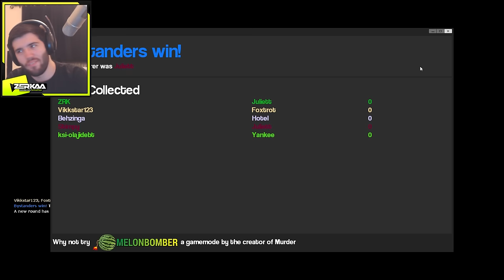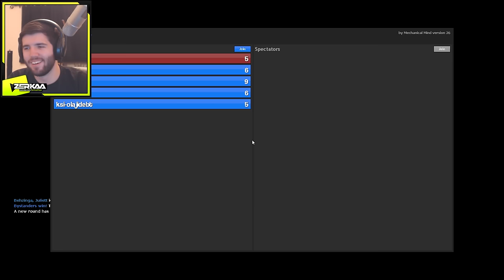THE FLYING MURDERER! (Garry's Mod Murder)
MURDER ON GMOD | LEAVE A LIKE FOR MORE GARRY'S MOD!